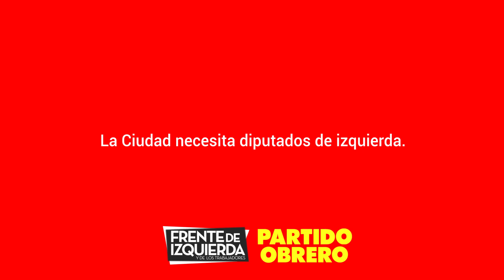La ciudad necesita diputados de izquierda // Marcelo Ramal DIputado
Al ajuste le hacemos frente con los trabajadores y la izquierda.